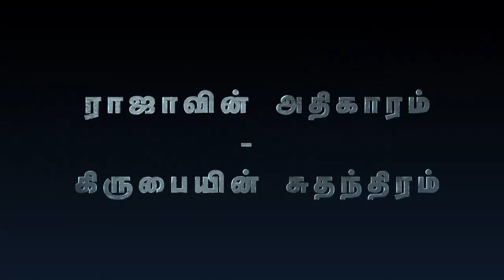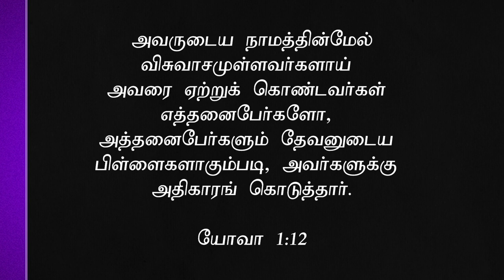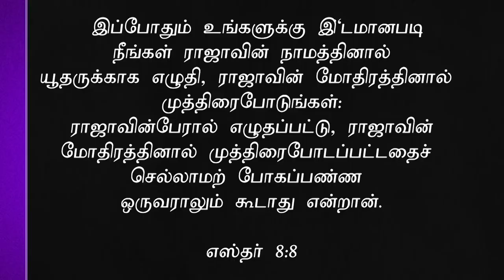"ராஜாவின் அதிகாரம் - கிருபையின் சுதந்திரம்"(HD) July 6th 2021 Today's Promise with Bro.D.J (DD2348)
Bank Account Details:
Bank Name              :  HDFC
A/C Name                :  HOLI FOUNDATION
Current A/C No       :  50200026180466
IFS Code                  :  HDFC0002409
Branch                     :  BYE PASS ROAD
                                      MADURAI

Bank Account Details:
Bank Name              : STATE BANK OF INDIA
A/C Name                : BALU JUSTIN RAJ
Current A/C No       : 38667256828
IFS Code                  : SBIN0013158
Branch                     :  VILANGUDI
                                      MADURAI